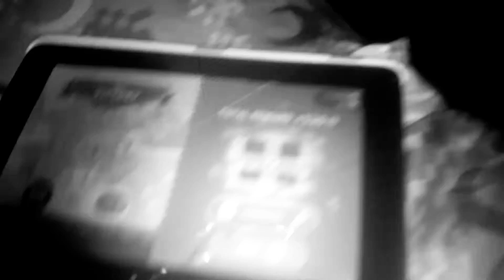tpm movie: Bigfoots son